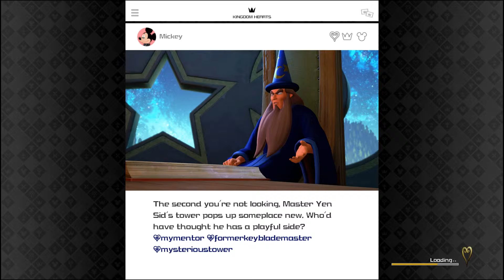Oooooh, Gummi Editor! - Kingdom Hearts 3: (EP 17) - FIP Plays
Wow! Oh no!
Paul
John
Connor
Andy